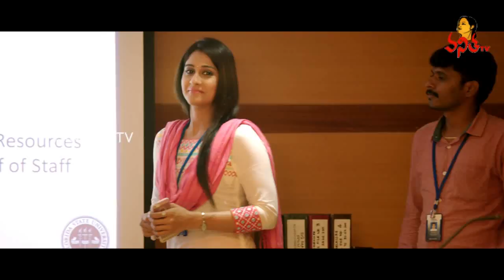Nagaram Movie Yentey Pilla Song Promo | Sundeep Kishan,Regina Cassandra | Vanitha TV